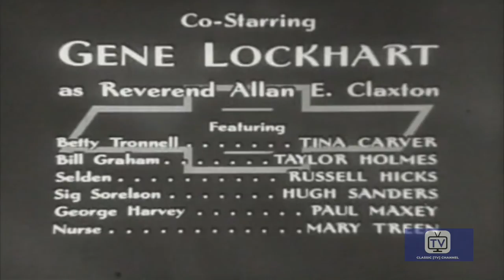Crossroads | Season 1 | Episode 6 | Broadway Trust | Robert Carson | Frank J. Scannell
A man embezzles $5,000 from his employer to pay for a land deal. When the deal falls through, he has until 3:00 the next day topay it back before the bank examiners discover the loss.

Directed by Ralph Murphy
Stars: Robert Carson, Frank J. Scannell, Douglass Dumbrille

Cast
Robert Carson as Coach Mike
Frank J. Scannell as  Buck
Douglass Dumbrille as Max Markey
G. Pat Collins as Bartender
Ray Teal as Ben Sauter
Jeff Morrow as  Rev. Don Benedict
Adam Kennedy as Ed Buckley
Will J. White  as Judge Porter
Harry Antrim as Doctor
Robert Paquin as  Bristow Associate
Joseph V. Perry as Martinez
Frank Hagney as Guard
Charles Cane as Townsman